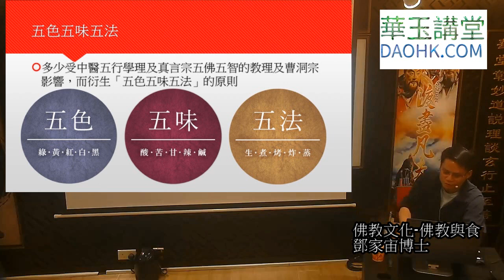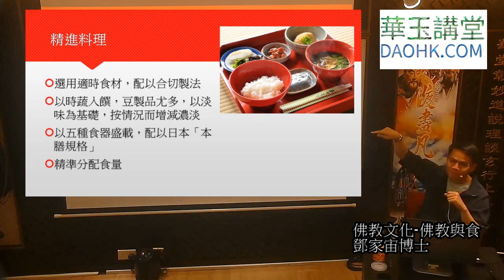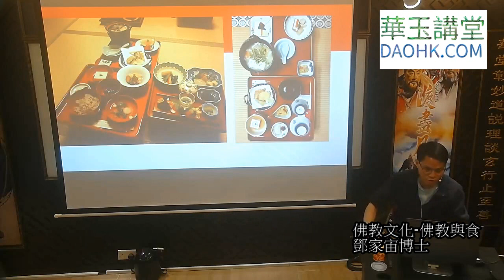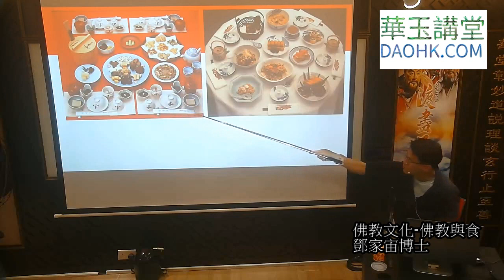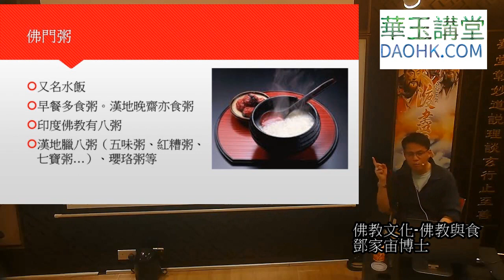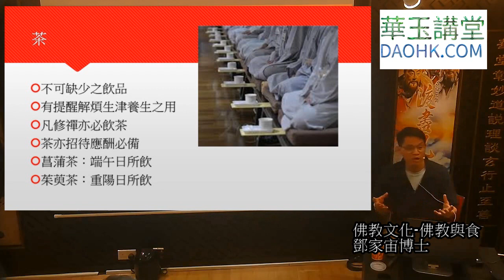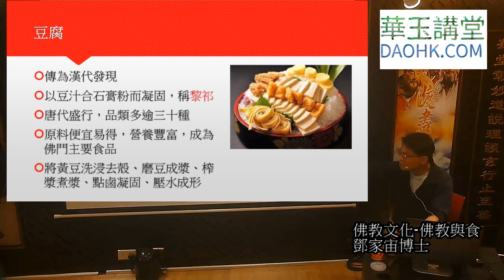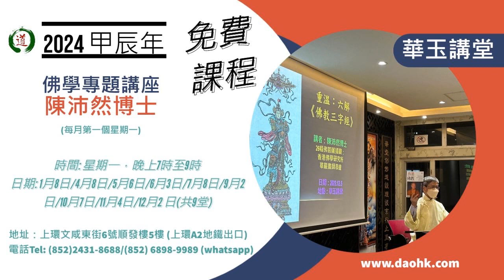華玉講堂-佛教文化-佛教與食(2)-第三節12.4.24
題目 : 佛教文化-佛教與食
講者 : 鄧家宙博士

2024 甲辰年
(每月第二個星期五)
題目 : 佛教文化
講者 : 鄧家宙博士
時間： 星期五，晚上7時至9時
日期: 1月12日/3月8日/4月12日/5月10日/6月14 日/7月12日/9月13日/11月8日/12月13日 (共9堂)
2024

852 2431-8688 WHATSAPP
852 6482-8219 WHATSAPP